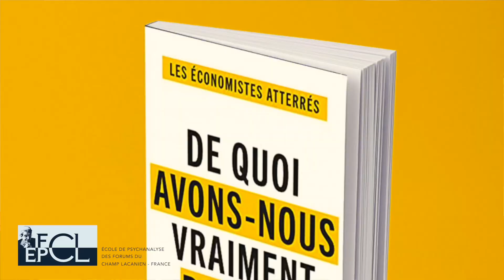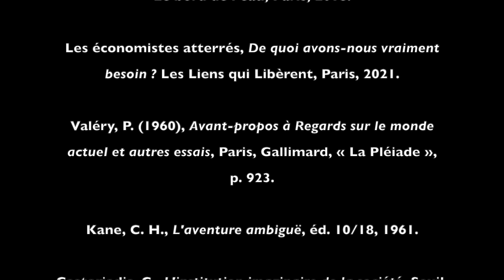Entretien avec Mireille Bruyère, économiste. Discutants : Marie-José Latour et François Terral.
Entretien avec Mireille Bruyère, économiste

Discutants : Marie-José Latour et François Terral

Cet entretien a eu lieu dans le cadre de la préparation des Journées nationales 2022 de l'EPFCL-France, qui auront lieu les 26 et 27 novembre 2022 à la Maison de la Chimie, 28 rue St Dominique à Paris 7e, à partir de la question "Qu'est-ce qu'on paye en psychanalyse?"

00:00 Introduction
03:16 Qu’est-ce que les psychanalystes mettent en commun ?
07:33 Limites et capacité d’agir
17:03 Pour une autre articulation de la production et de la consommation
23:57 Ce que fait le marché au lien social
28:54 Économie « comportementaliste » et contrôle social
32:41 « Penser à partir de l’impossible »
37:38 Pour une économie de la soustraction

Entretien réalisé le 25 juin 2022 à Toulouse

Références des ouvrages cités :

- Bruyère, M., L’insoutenable productivité du travail, Le bord de l’eau, Paris, 2018.
- Les économistes atterrés, De quoi avons-nous vraiment besoin ? Les Liens qui Libèrent, Paris, 2021.
- Valéry, P. (1960) Avant-propos à Regards sur le monde actuel et autres essais, Paris, Gallimard, « La Pléiade », p. 923.
- Kane, C. H., L'aventure ambiguë, éd. 10/18, 1961.
- Castoriadis, C., L'institution imaginaire de la société, Seuil, 1975.
- Latouche, S., La décroissance, Que-sais-je ?, 2022.

Qu'est-ce qu'on paye en psychanalyse ?

Date : 26 et 27 novembre 2022
Lieu : Maison de la chimie
28 bis rue St Dominique 75007 Paris
Formation continue : 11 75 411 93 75

École de psychanalyse des forums du champ lacanien — EPFCL-France